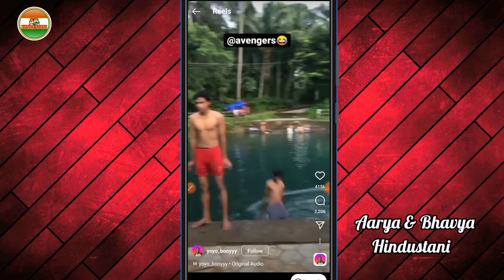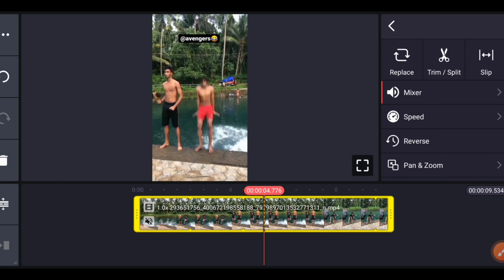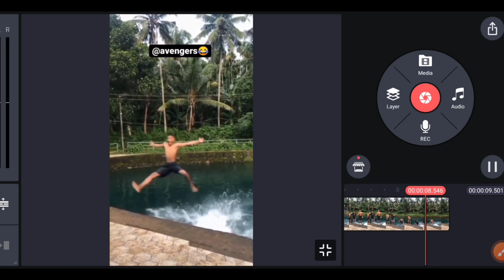उड़ने वाला विडियो कैसे बनाएं❗Avengers Instagram Reels Video Editing❗Viral Video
Instagram reels video editing in kinemaster
reels video
reels video editing
reels video editing in kinemaster